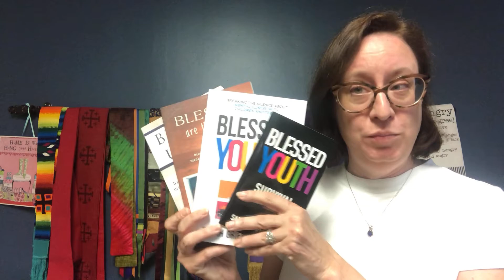Faith-To-Go Aug. 11, 2022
New Books, New Ways to Listen